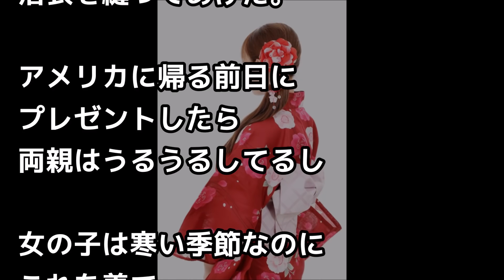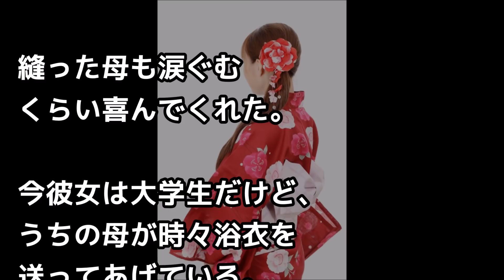七五三の時に着物で神社に行ったら、外国人女の子「(˙꒳˙*)じぃーっ」着物貸したら家族全員、、【外国人の和む話】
米国人が一瞬で虜にされた１５８円の日本の菓子。「嘘だ！これは１０００円の味だ！」【日本好き外国人】

ポルトガル旅行中、現地白人が「中国人？韓国人？、、、日本人？」私が日本人と伝えると、、【外国人の和む話】

（引用元）
ソース、画像、映像
pixabay , photoAC